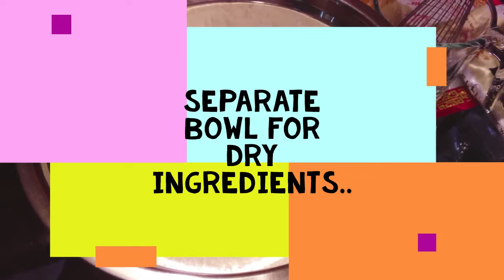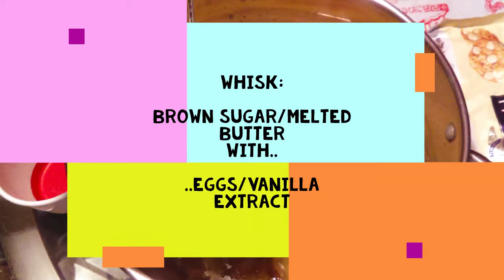How to make CONGO Bars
A new way to make Congo bars with white chocolate chips, coconut, almonds & walnuts for Royal Rumble. Thanks to my son Eliaslink for taking these vids.